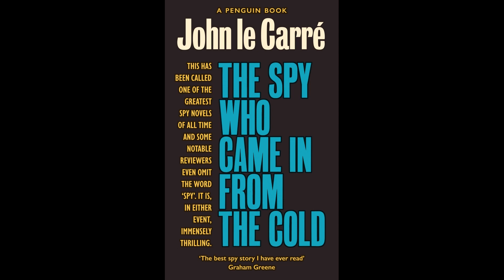Chapter 10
John le Carre - The Spy Who Came in from the Cold